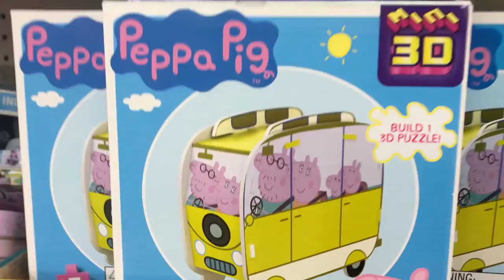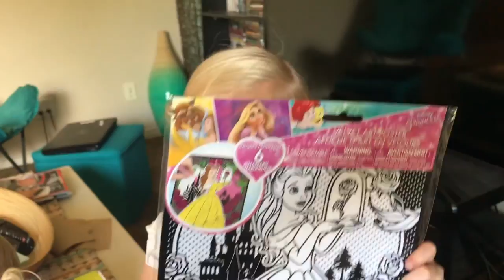WHY IS MOM HAVING EYE SURGERY AGAIN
Ash has Lasik Eye Surgery for a second time. She explains why. Nanny Ash takes the party to her house, but will she regret it? Tyson has a daddy/daughter date with Evie.

***Snap Chat***
Ashley- Ashleygardner20
Tyson- tgardner79